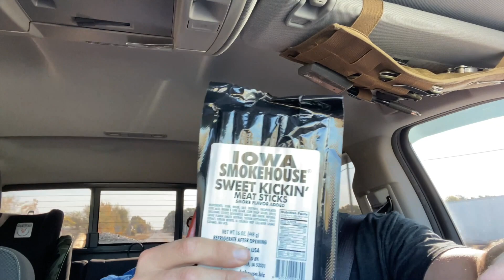Never Again! Crazy Chicken!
Moving Nearly 40 chickens in one day! Big thanks to my folks for all their help!

HOSS TOOLS GEAR HERE!

Proudly Growing with 🌱 Hoss Tools 🌾 Seeds from the beginning!
Use code "CogHill" for FREE 🍅’s!

As a dad I want to make sure I save money for my boys future. I currently use and have for the last 2 years Robinhood to invest. It’s simple and easy and if you use my link we both will receive a free stock. There are no fees associated with this app other than what stocks you purchase after signing up. I am sharing this information as a friend to you. Thank you. 😊